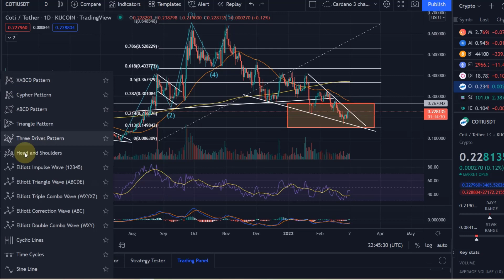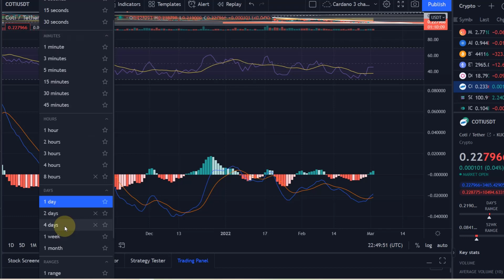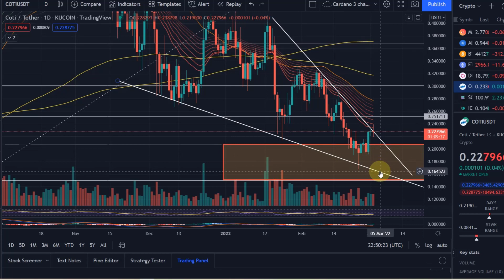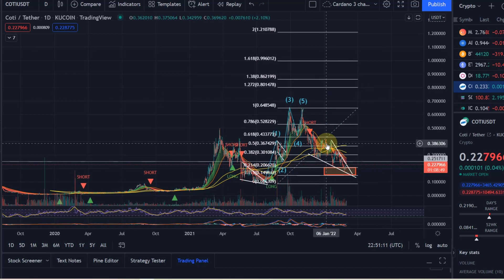COTI Crypto - Price Chart, Price Update and Prediction and Technical Analysis, Price News Today!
COTI Crypto  - Technical Analysis of this Cardano Project and Price Update and Prediction!
In this video I talk about Coti, which is a decentralized payment network. Coti has received funding from Cardano (ADA) and is a very interesting investment from my point of view!